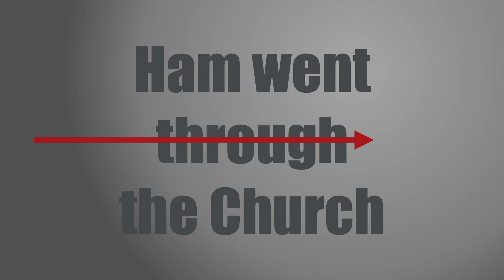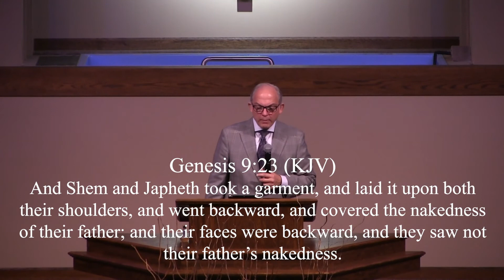Ham Went Through the Church - July 13, 2022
First Pentecostal Church
1116 S Pennsylvania St